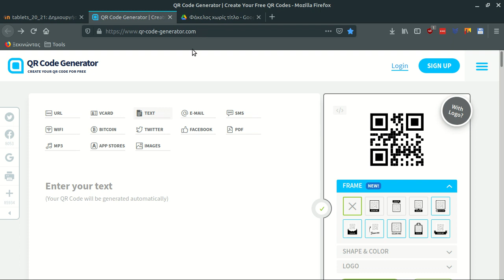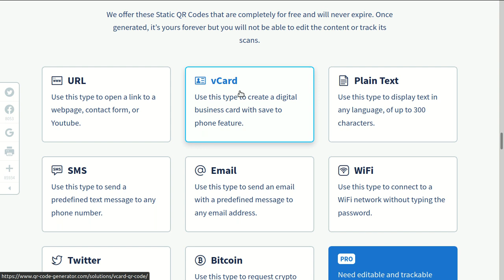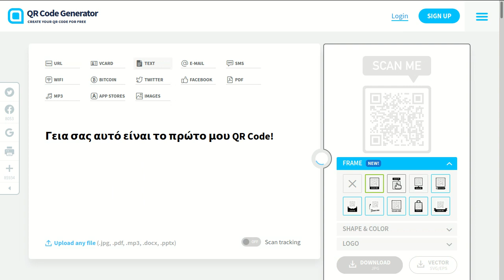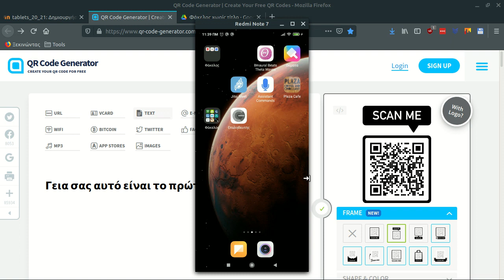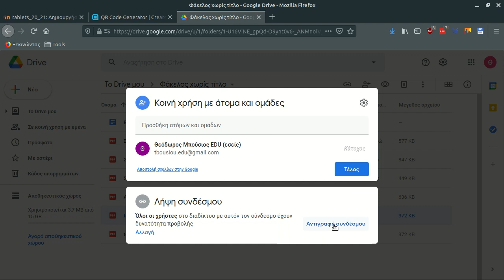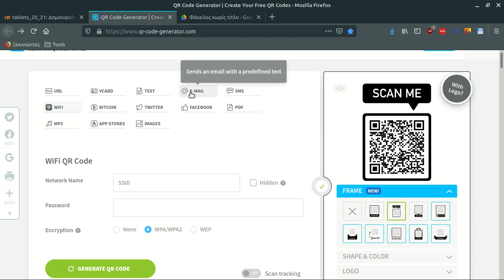Δημιουργία και σάρωση QR Code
Τα QR codes έχουν πολλές χρήσεις στην εκπαίδευση. Μπορείτε να εμπλουτίστε τα φύλλα εργασίας με πηγές βοήθειας, να κάνετε αφίσες για το σχολείο με επιπλέον πληροφορίες, διαδραστικά έργα, παιχνίδι κυνήγι θησαυρού και άλλα πολλά. Σε αυτό το βίντεο δείχνουμε πως μπορείτε να δημιουργήσετε ένα QR code και να το σαρώσετε με το κινητό σας τηλέφωνο.

0:00 Εισαγωγή
1:55 QR code με κείμενο
2:54 Σάρωση QR code
3:34 QR code με σύνδεσμο URL
5:00 Άλλα είδη